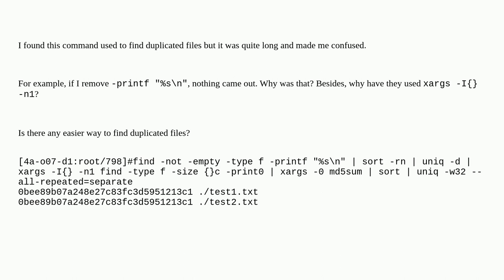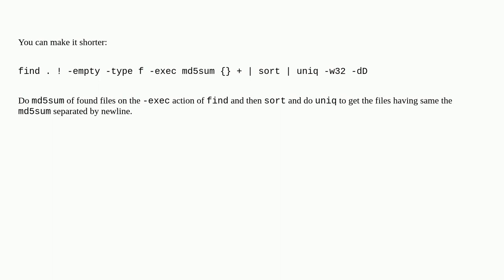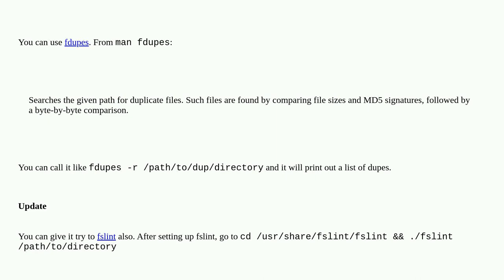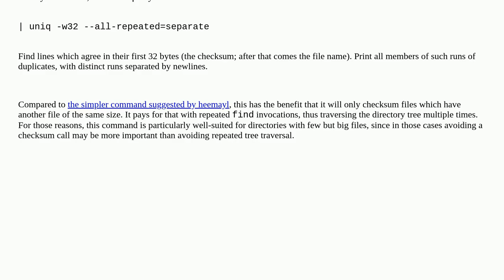Unix: What's the quickest way to find duplicated files?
What's the quickest way to find duplicated files? duplicate

A special thanks goes out to the awesome community

  find centos duplicate-files files